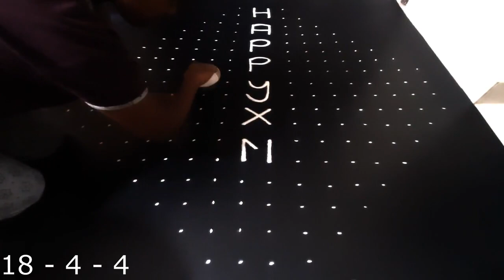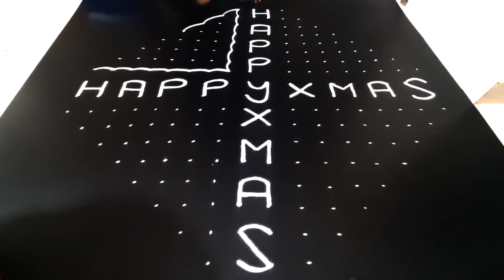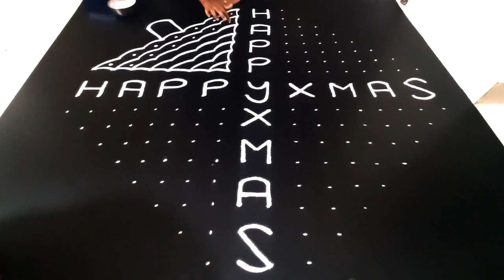Christmas tree rangoli | christmas kolam | 18 dots kolam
18 - 4 dots christmas tree kolam